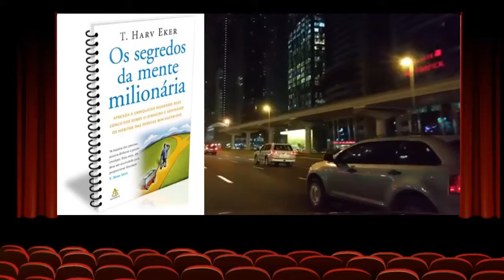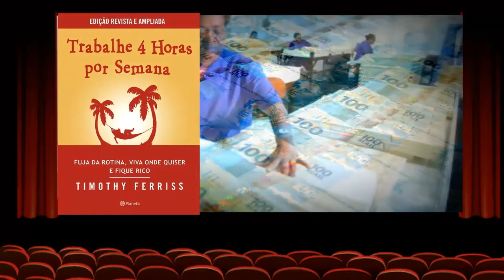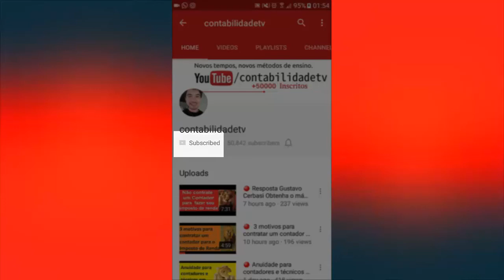🔴 3 livros para aprender mais sobre educação financeira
Meus 3 Livros Preferidos Sobre Dinheiro